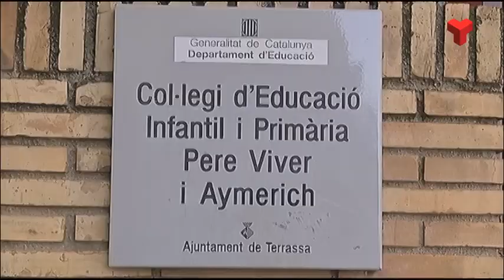El Pere Viver serà un institut escola a partir del curs vinent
A partir de l’any que ve l’Escola Pere Viver serà un institut escola. Això vol dir que els alumnes que fan sisè de primària aquest curs, el setembre, si ho volen, podran seguir al mateix centre i cursar primer d’ESO.  Més informació a